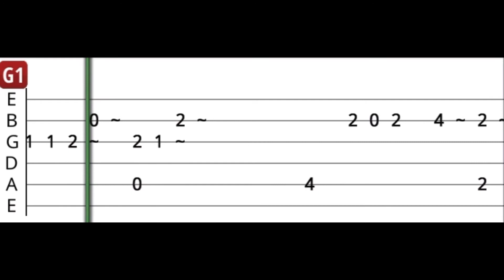Ben de Yoluma Giderim - Sezen Aksu - Guitar Tab Tutorial